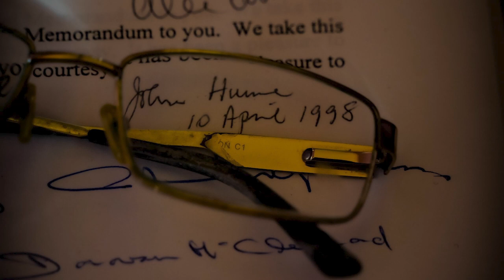HUME Beyond Belief | Book Now Online | The Playhouse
To mark the 25th Anniversary of the Good Friday Agreement in 2023, The Playhouse Derry- Londonderry Northern Ireland will present HUME- Beyond Belief, a major new drama honouring the waking life of peacebuilders John and Pat Hume.

Screening across the world as part of 2023 global commemorations of the agreement, the play will be performed by the people of Derry- Londonderry in the city’s Guildhall.

The life of the esteemed peacemakers will be honoured in the new work by Damian Gorman (writer), Brian O’Doherty (composer) and directed by Kieran Griffiths.

HUME- BEYOND BELIEF- The Life and Mission of JOHN & PAT HUME
Dates: Friday, 31 March to Friday, 7 April 2023
The show is currently SOLD OUT in the Guildhall but tickets to watch online are available
The first part of this peacebuilding trilogy, The White Handkerchief is also now available to watch back on demand

This production is supported by Arts Council of Northern Ireland , Foyle Foundation, Irish League of Credit Unions (Credit Union) and Derry Credit Union Limited  to mark John and Pat Hume’s contribution to the Credit Union Movement in Derry-Londonderry and throughout Ireland.

You can also follow the digital story of the production